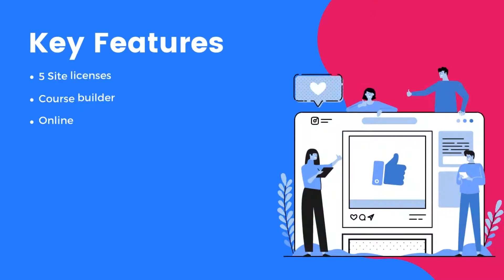MasterStudy LMS Plus Exclusive | Education WordPress Theme MasterStudy | StylemixThemes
This video explains MasterStudy LMS Plus Exclusive. MasterStudy is the only plugin that provides you with the tools to create and sell online courses. It is an LMS plugin that can turn any WordPress website into a professional online platform that enjoys all industry-specific e-learning & LMS features.

✅ This is packed with powerful features designed to facilitate learning for teachers and students. With this plugin, you can easily create and sell online courses.

It’s easy to use and offers everything you need to create and run your courses, including payments, student management, certificates, and more. Masterstudy LMS is also the only plugin that offers exclusive features like the ability to create private courses and sell courses on Facebook.

In addition, MasterStudy comes with a built-in quiz creator which allows you to create quizzes and assessments for your systems. This plugin also includes a powerful discussion forum, giving you a place to engage with your students and answer their questions.